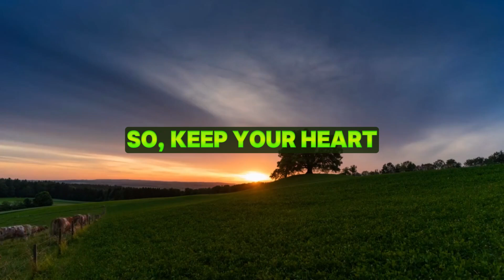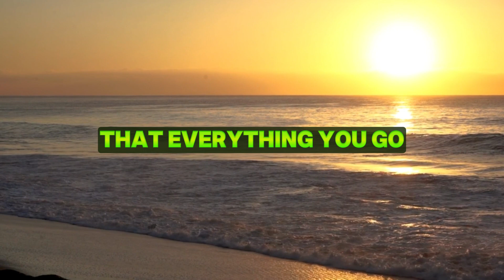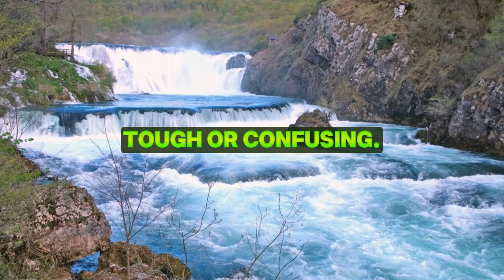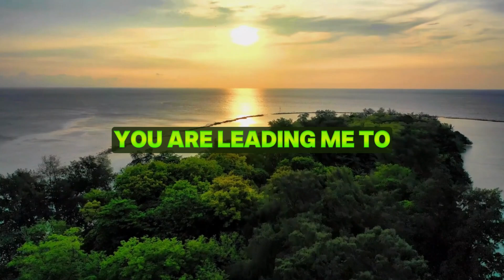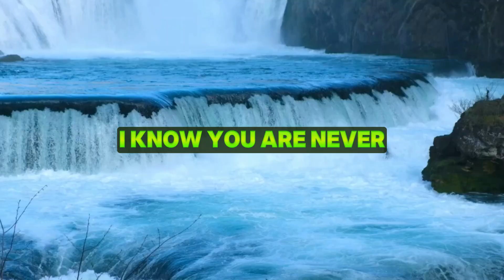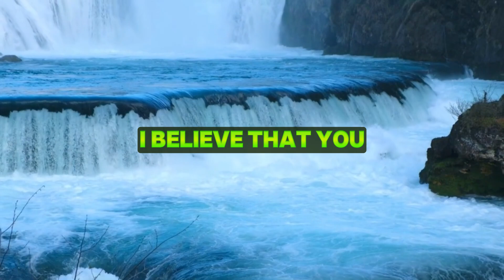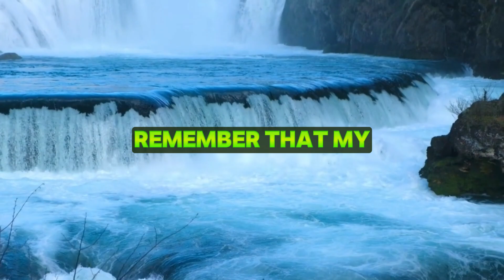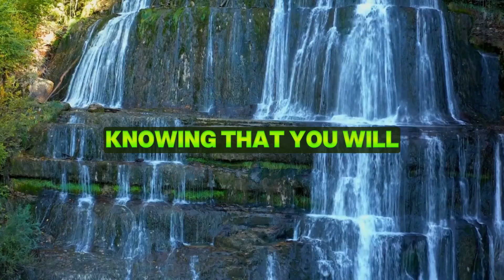LAST CHANCE!!Your MIRACLE will happen in 11 minutes after seeing this Secret Angels Message.🦋god msg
LAST CHANCE!!Your MIRACLE will happen in 11 minutes after seeing this Secret Angels Message..|Angels say

angel numbers,
powerfuldevotional,
Jesus Christ,
1111,
Jesus Christ,
angel says,
angels,
angels messages,
angel message,
positive affirmation,
manifest miracles,
spirituality,
miracles,
law of attracton,
destiny,
awakening,
intuitive,
visionary,
callingallangels,
intuitive pathways,
spiritual awakening beginners,
spirituality awakening,
meditation,
spirituality,
ChristianMotivation1111,
Christian Motivation,
message angeliques,
angel messages,
spiritual meaning,
spirit vuides,
prayer,
Jesus,
Christian,
11:11,
grace,
purpose,
prophecy,
Spiritual,
Religion,
motivation,
church,
Manifestation,
prophetic,
amen,
manifestation,
Lord helps,
Lord message,
jesus message,
spiritual growth,
The law of attraction,
archangel message,
the secret,
law of attraction,
angel number,
angel message,
Jesus Christ,
divine blessingblessing